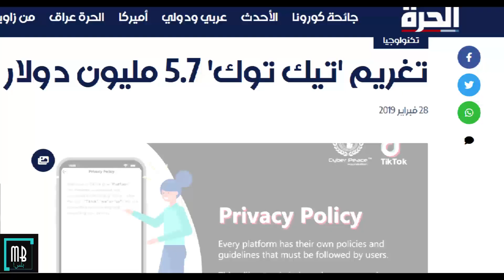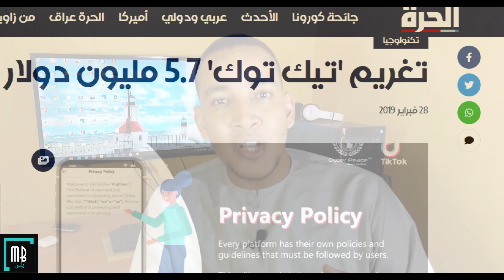مؤامرة تيك توك😱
بعيدا عن نظريات المؤامرة هناك أسئلة جوهرية حول طبيعة تطبيق تيك توك وحول البزنس مودل الخاص به...ونعترف أن الوقت مايزال مبكرا للحكم علي علي هذا النوع من السوشيال ميديا. لكن هذا الفيديو عبارة عن مجوعة حقائق ومفاهيم حول تيك توك...تابعو الفيديو للنهاية

حساباتي علي مواقع التواصل الإجتماعي
فيس بوك:

المصادر:
أولا :مقال قناة الحرة عن تغريم تيك توك
ثالثا مقال bbc لماذا يتهيب الغرب من شركة هواوي الصينية للإتصالات
خامسا مقال يورو نيوس ماهو تطبيق تيك توك ال1ي يجتاح العالم بسرعة
سادسا: مقال الجزيرة مباشر تيك توك ادة مخابراتية صينية
مقال الجزيرة نت الجزائر تحذر من تطبيق تيك توك